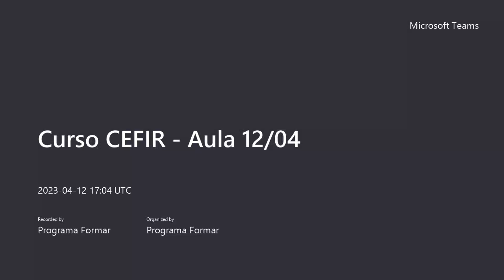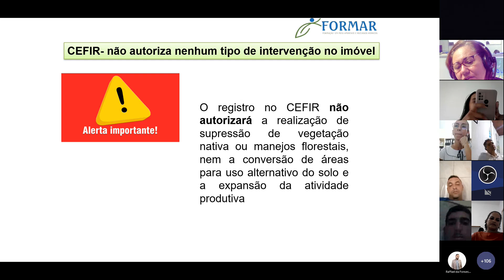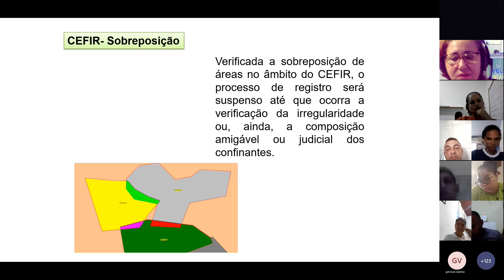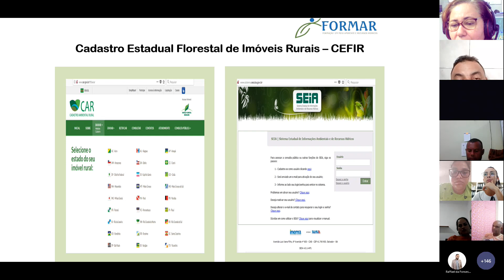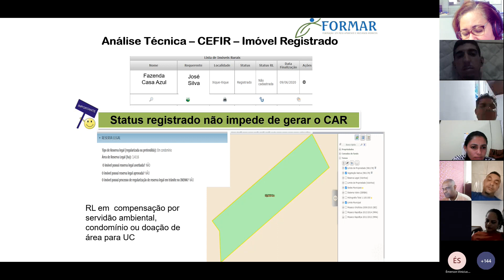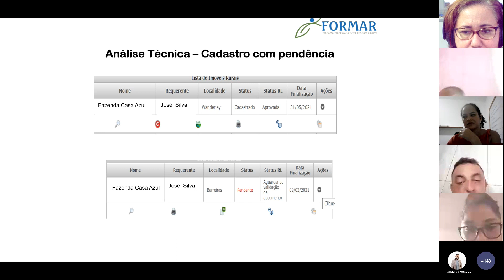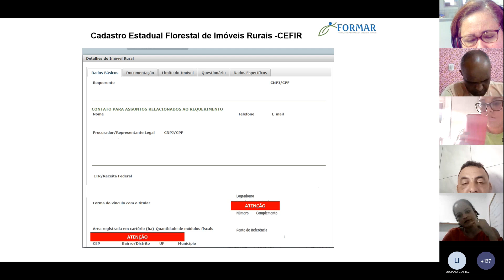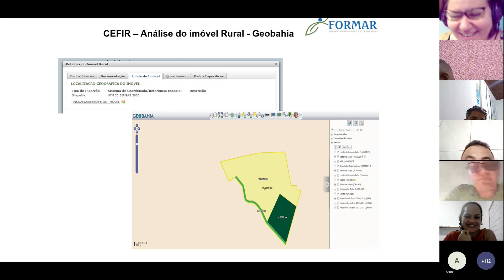Regularização de Imóveis Rurais - CEFIR - Aula 3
3ª aula síncrona do Curso de Regularização de Imóveis Rurais - CEFIR, ministrado pela servidora do Inema, Joselice Leone Lima Fonseca.